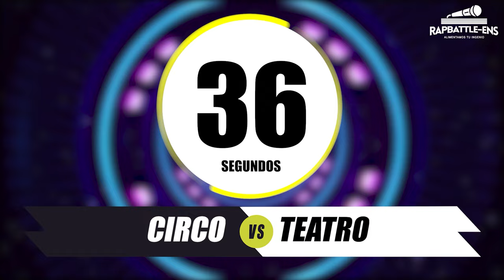🎤 CONTADOR Formato FMS 1VS1 🔥 Base de Rap Para Improvisar Con Palabras |Beats| RAPBATTLE-ENS #1137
Que tal hermanos, espero les guste el Entrenamiento de hoy en Formato FMS 1 vs 1, de los mejores Ejercicios de Freestyle para mejorar tus habilidades en las batallas de RAP.

Si te gusto el video no olvides regalarnos tu like y dejar un comentario.

Personal: @giomillan_rbens
Nuestro Insta: @rapbattleens
Nuestro Facebook: RAPBATTLE-ENS

▶ BEATS DE ESTE FORMATO POR NOSOTROS RAPBATTLE-ENS

entrenta tu freestyle practica bases palabras doble tempo rap trainer